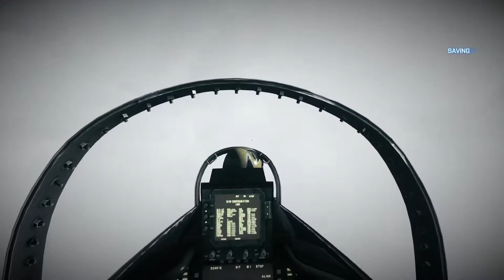battlefield 3 - Mission 4 Going Hunting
Battlefield 3 Going Hunting gameplay walkthrough
Battlefield 3: Campaign Going Hunting is the fourth mission in the single-player campaign of Battlefield 3. Lt. Jennifer Hawkins, a Weapons System Officer on a F/A-18F Super Hornet, takes off from the aircraft carrier USS George H.W. Bush (CVN-77) stationed in the Persian Gulf to engage enemy targets.

00:00 Going Hunting
02:57 Prepare for cat shot: Complete pre-flight checks
07:46 Secure enemy airspace: Take out the enemy fighters
10:34 Clear Sky: Take Out Remaining MIGS
13:24 Secure airfield airspace: Clear SAM sites using AGM-88 HARM missiles
15:16 Call in JDAM to destroy all parked planes
16:55 destroy Planes Before They Get Airborne
18:21 Take out possible HVT: Take out helicopter using 30 MM
18:45 Take out possible HVT: Take out of Runners

Not on My Watch is an extra task in this mission. You simply defend the medical team CASEVAC'ing Chaffin from the roof, which is the "Protect Doc Holliday" section below. Failing or restarting from the checkpoint will fail this condition. Note that you may complete this task on the Easiest difficulty setting.

Secondary training level slashes the first stage. Just follow the fire team and do everything they tell you to do. After you investigate the vehicle IED, you will have a horde mode fight until you reach the vehicular weapon.

Battlefield 3 is a 2011 first-person shooter video game developed by DICE and published by Electronic Arts for Microsoft Windows, PlayStation 3, and Xbox 360. It is a direct sequel to 2005's Battlefield 2, and the seventh main installment in the Battlefield franchise.